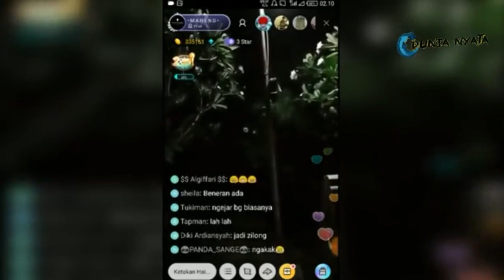UP!!!scray video sense ghost caught on camera real ghosts footages